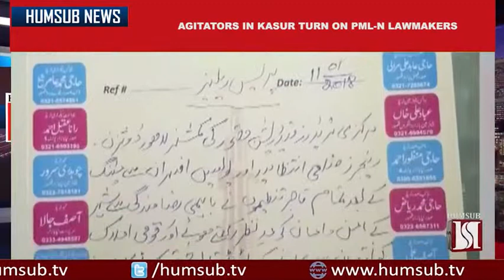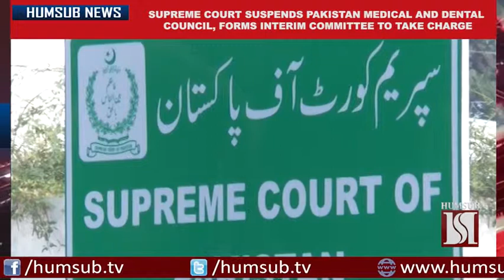English NEWS Headlines 12th January, 2018 Pakistan NEWS on HUMSUB TV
Urdu NEWS Headlines 8th January, 2017 Pakistan NEWS